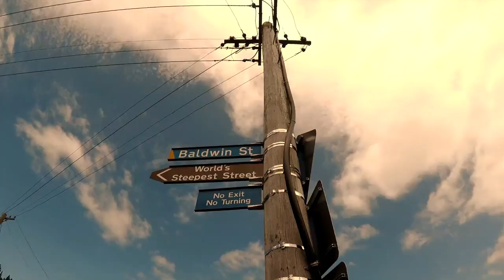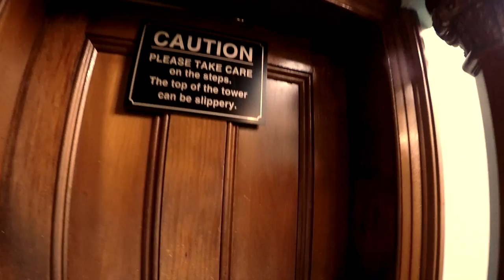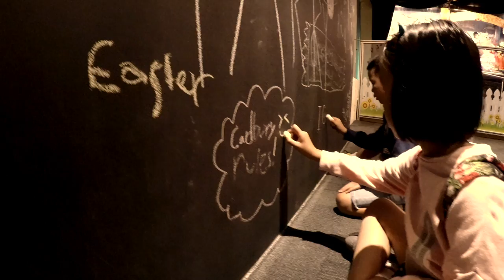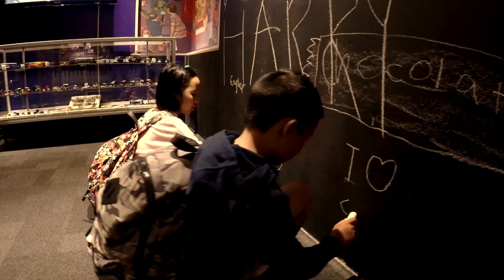New Zealand 2018 | Days 9 & 10 - Dunedin | GoPro HERO5 Black | FeiyuTech G5 | HD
New Zealand family holiday/road trip in January 2018 - Canberra-Sydney-Christchurch-Lake Tekapo-Lake Pukaki-Fairlie-Mount Cook-Queenstown-Te Anau-Milford Sound-Dunedin-Wellington-Canberra (13 days).

A couple of easy days spent in the lovely city of Dunedin. In this  video: Baldwin St (World's steepest street), Otago peninsula, Royal Albatross Centre, Little Blue Penguin Tour, Larnach Castle, Dunedin Railway Station, St Paul's cathedral and Cadbury World Dunedin.

Camera: GoPro HERO5 Black on a FeiyuTech G5 Gimbal

Full itinerary:
Day 1: Canberra 🚍 Sydney ✈️ Christchurch
Day 4: Christchurch 🚘 Lake Tekapo 🚘 Lake Pukaki 🚘 Fairlie
Day 5: Fairlie 🚘 Mount Cook 🚘 Queenstown
Day 7: Queenstown 🚘 Te Anau
Day 8: Te Anau 🚘 Milford Sound 🚘 Te Anau
Day 9: Te Anau 🚘 Dunedin
Day 11: Dunedin ✈️ Wellington
Day 13: Wellington ✈️ Canberra